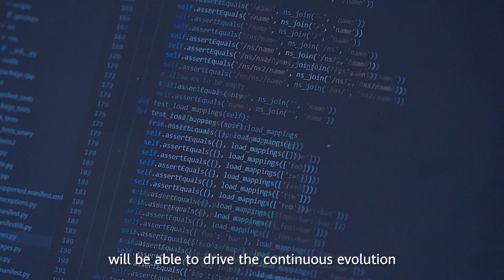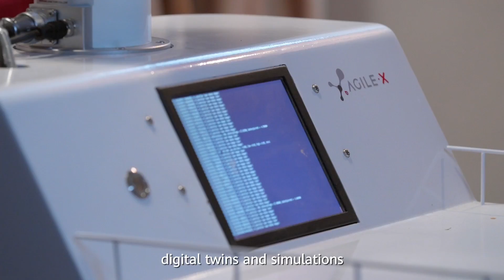Happy the year of tiger!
As SpringFestival is approaching, HUAWEICLOUD has invited several robotics to join us!

We can use huge data to fuel continuous development for robot systems after upgrading to cloud-native. This allows robots to develop better environmental awareness, task and motion planning, precise and robust control, and multi-robot collaboration skills.

ModelArts, our one-stop AI creation platform, can show you how these capabilities are constructed and trained